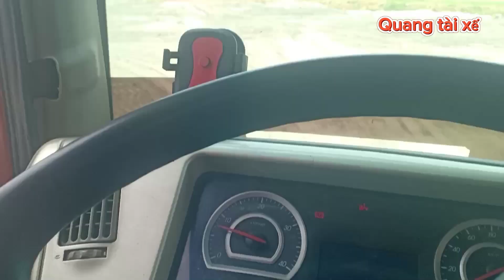hành trình cùng giàn xe TRAGO khủng // nhập nguyên chiếc từ hàn Quốc // Quang tài xế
những cánh tay của các bạn đâu hãy cho mình một like và một lượt đăng ký để xem những khác nhé 👍